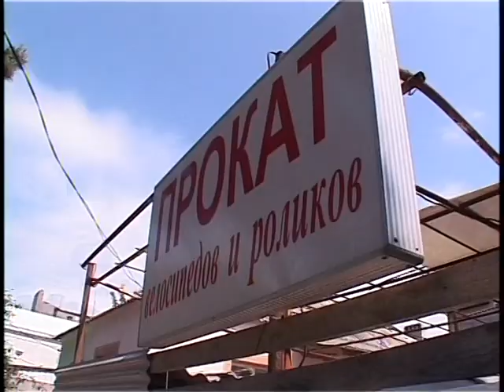Велосипеды с газонов все-таки придется убрать